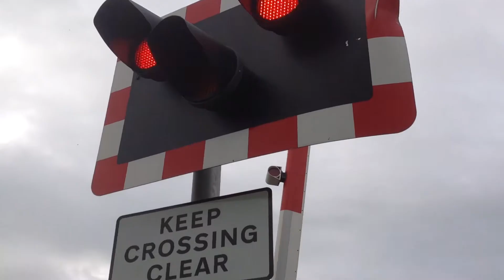Pontsarn Lane Level Crossing (Vale of Glamorgan) 16/11/2019